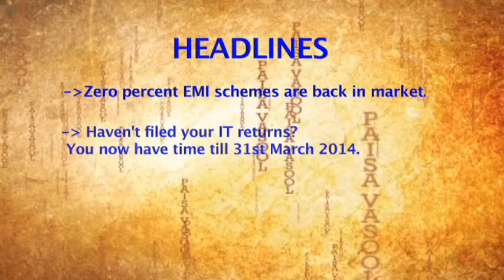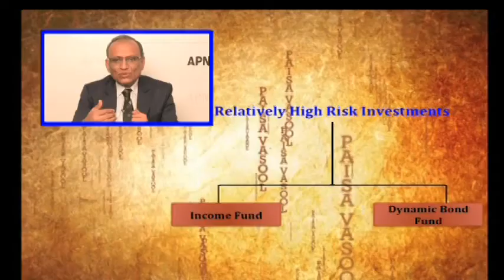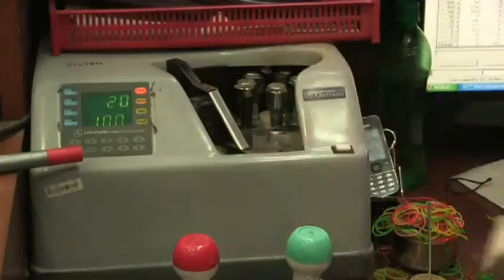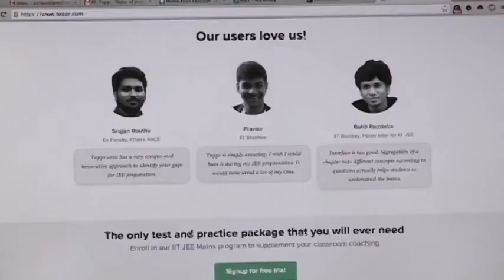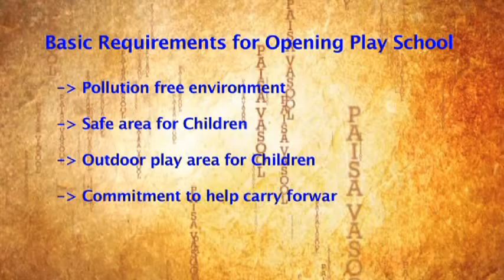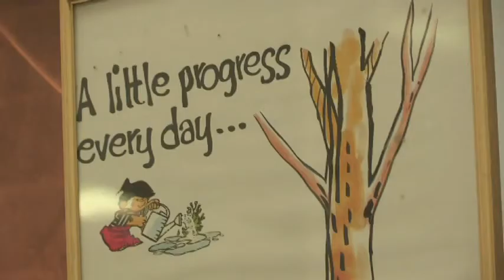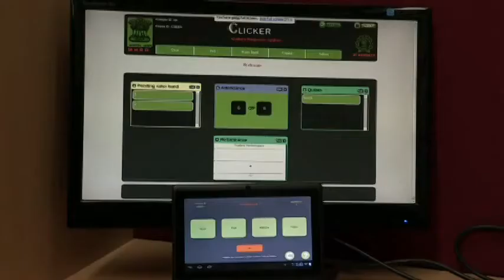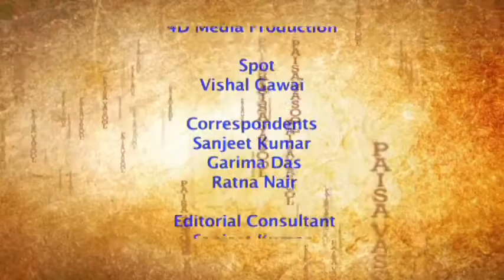Paisa Vasool Episode 1 DD News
A BSE's Investor Protection Fund Initiative